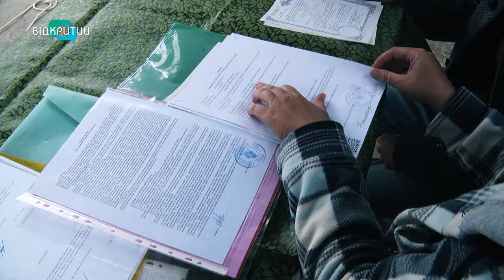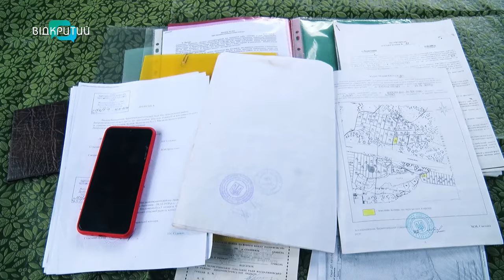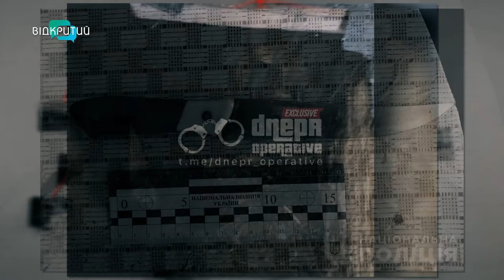Погляд 👁 Сховала тіло чоловіка у підвалі! Послухав батька та вистрілив у сусіда! Битва за землю!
Послухав батька та вистрілив сусіду у голову. Така ситуація сталася у Дніпрі. Також у місті жінка вбила свого чоловіка та сховала тіло у підвал. А у Кривому Розі товариш забив свого друга до смерті палкою! Детальніше - у програмі «Погляд» на «Відкритому».